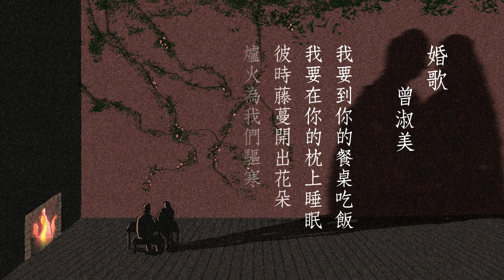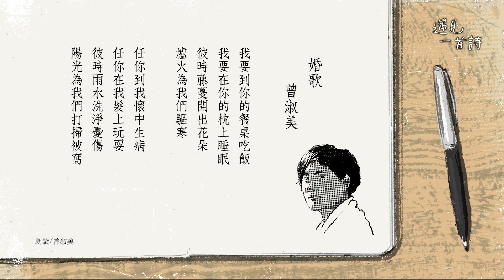🖋️ 遇見一首詩：曾淑美 / 婚歌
我要到你的餐桌吃飯
我要在你的枕上睡眠
彼時藤蔓開出花朵
爐火為我們驅寒

任你到我懷中生病
任你在我髮上玩耍
彼時雨水洗淨憂傷
陽光為我們打掃被窩

「只用了八行文字，卻是無與倫比的戀歌」，詩非要拿來讀懂，而是用來感覺的。歡迎收看本集義芝老師選詩【遇見一首詩】

|| 尋找一首詩，遇見一首詩，在愛的熱望裡，在典範的仰望下，在社會關懷的悲憫嘆息聲中。詩人教授陳義芝帶你品讀，進入現代詩的迷人世界。【遇見一首詩】節目完整收錄於趨勢影音，歡迎收看：